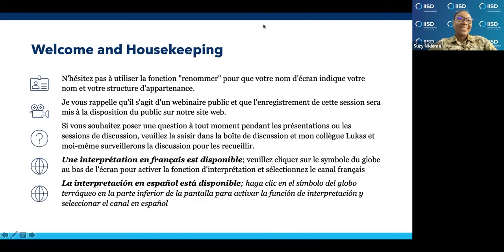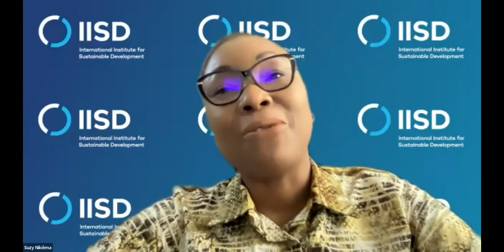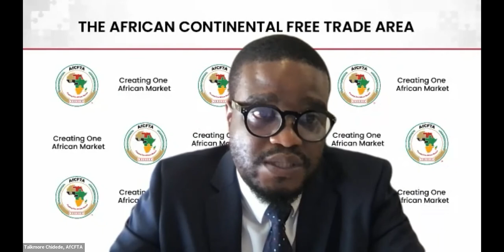Webinar: To Terminate or Not to Terminate Intra-Regional BITs: Lessons from different economic blocs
Megaregional treaties have been increasingly common in recent years, but what happens to the pre-existing bilateral investment treaties (BITs) between parties once they enter into a megaregional agreement?

IISD hosted a webinar on October 27 2022. During the event, experts drew lessons from how countries in various economic blocs deal with existing investment treaties once newer mega-regional or multilateral treaties come into force. (This webinar was originally scheduled for September 15.)
Webinar speakers assessed different approaches to the design and process of pre-existing BITs and examined the policy and legal implications of the entry into force of new mega-regional or multilateral treaties. They examined the following:

- What are the specificities and contexts which lead to or can explain the approaches taken?
- Which approaches are likely to be the most practical and efficient way to address coherence and consistency in international investment governance?
- What are some criteria governments may want to consider when drafting termination provisions to address intra-BITs?
- What role can political institutions have in this process?

Moderator:
- Nyaguthii Maina, Associate, IISD

Speakers:
- Jaroslav Kudrna, Head of the International Arbitration and Investment Protection Unit, Ministry of Finance, Czech Republic
- Emily Mburu-Ndoria, Director, Directorate of Trade in Services, Investment, Intellectual Property Rights, and Digital Trade, AfCFTA Secretariat
- Suzy Nikièma, Lead, Sustainable Investment, Economic Law and Policy Program, IISD
- Vanessa Rivas Plata, President, Special Commission Representing Peru in International Investment Disputes
- Yuanita Ruchyat, Senior Officer, Investment, Services and Investment Division, Market Integration Directorate, Economic Community Department, ASEAN Secretariat
- Stefanie Schacherer, Assistant Professor of Law, Singapore Management University